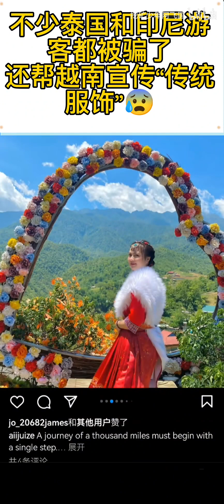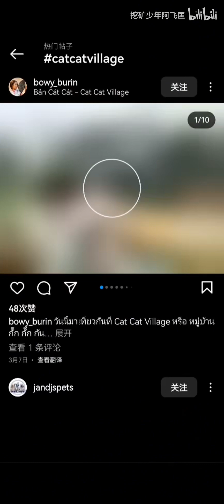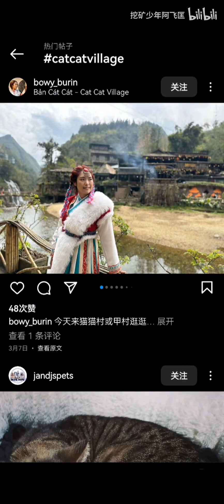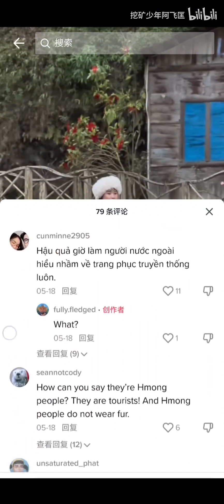离谱 越南某景点拿汉服和藏风影楼宣传“越南传统文化”